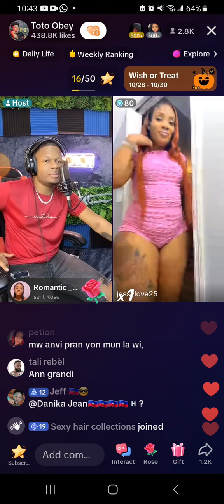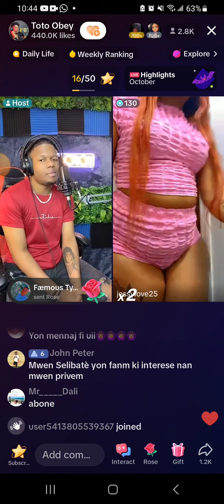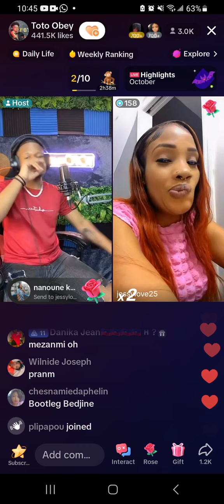😳😳 mezanmi gade ɓagay oh oh, lap cheche yon mennaj fanm nan show a, dam gen kran, li direk😳😳